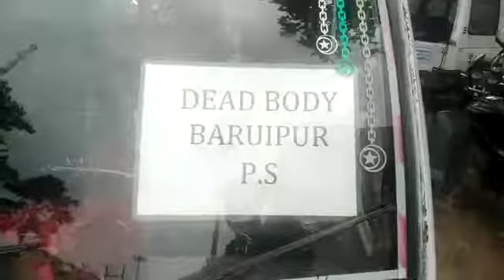সংশোধনাগারে বন্দী মৃত্যুর ঘটনায় পথ অবরোধ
নিজস্ব প্রতিনিধি,বারুইপুর,২২আগষ্টঃ-সংশোধনাগারে পুলিশের মারে মৃত্যু এমন অভিযোগ তুলছে মৃত বন্দীর পরিবার । গড়িয়া রোড অবরোধ করে।বারুইপুর সংশোধনাগারে মৃত্যু এক বন্দীর । নাম কাজল দে  । কাজলের পরিবারের অভিযোগ,পুলিশের বেধড়ক মারধরেই মৃত্যু হয়েছে তার । পুলিশের বিরুদ্ধে এও অভিযোগ ওঠে, যে তারা কাজলের পরিবারের সদস্যদের কাছ থেকে  মোটা অংকের টাকা চেয়েছে ছিল। দিতে পারিনি বলে  সংশোধনাগারের মধ্যে পিটিয়ে মারা হয়েছে।

বিষয়টির নিয়ে উচ্চ পদস্থ অফিসার মিলে তদন্ত শুরু করেছে । মৃত্যুর সঠিক কারণ জানতে মৃতদেহ পাঠানো হয়েছে ময়নাতদন্তে । কাজল দের বাড়ি সোনারপুর পৌরসভার ৪ নম্বর ওয়ার্ডের পূর্বপল্লিতে । বুধবার বিকেলে সংশোধনাগারের মধ্যেই গুরুতর অসুস্থ হয়ে পড়ে সে । অবস্থার অবনতি দেখে জেল কর্তৃপক্ষ কাজলকে নিয়ে যায় বারুইপুর মহকুমা হাসপাতালে । সেখানে চিকিৎসকরা তাকে মৃত বলে ঘোষণা করেন । তবে কী কারণে ওই ব্যক্তির মৃত্যু হয়েছে সে বিষয়টি এখনও পরিষ্কার নয় । মৃত্যুর কারণ জানতে দেহ উদ্ধার করে ময়নাতদন্তের জন্য পাঠিয়েছে বারুইপুর থানার পুলিশ । পাশাপাশি মৃতের পরিবারের সঙ্গে যোগাযোগ করে স্থানীয় থানা । কাজলের মৃত্যুতে পুলিশের বিরুদ্ধেই অভিযোগ তুলছে তার পরিবার । তাদের দাবি, বেধড়ক মারধর করা হয়েছে । তাই সংশোধনাগারেই মৃত্যু হয়েছে কাজলের । বৃহস্পতিবার সকালে গড়িয়া মেনরোড অবরোধ করে মৃত আত্মীয় পরিজনরা। অবশেষে নরেন্দ্রপুর থানার পুলিশ গেলে ময়না তদন্তের আশ্বাস দিলে অবরোধ তোলে।